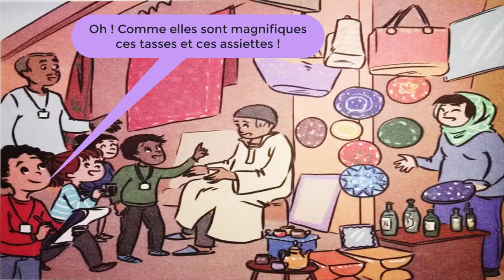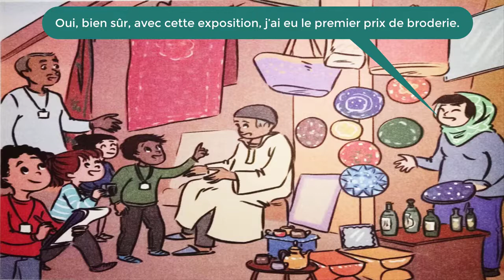ACTIVITÉS ORALE 1: Une sortie a la foire de l'artisanat ! / unité 2 / mes apprentissages en fr 4AP